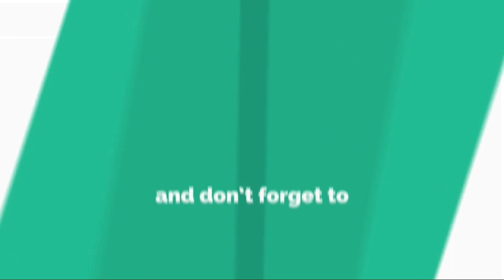ALLAH KI KURSI || Emotional Bayan || Molana Tariq Jameel Sb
Like me...